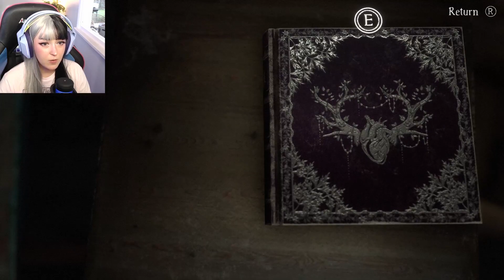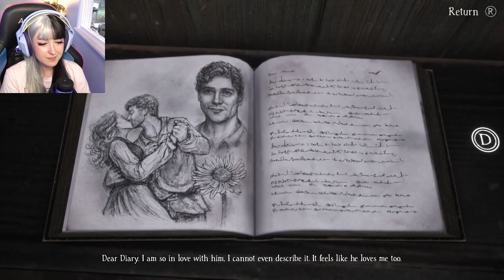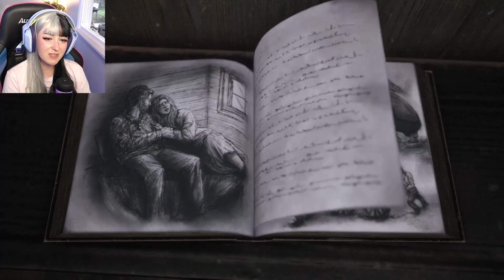I'M THE MONSTER HERE | Bramble the Mountain King - Part 3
Bramble: The Mountain King is a beautiful and dark adventure exploring the world of Nordic fables. As Olle, we are exploring this vast world full of terrifying monsters to rescue our sister.

This is a NEW indie horror title from Dimfront Studio. It feels very similar in style to Little Nightmares.